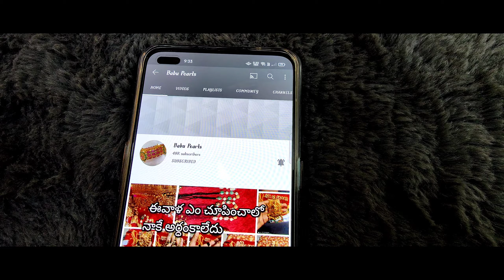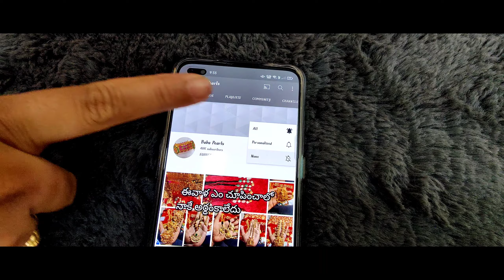April 6, 2021